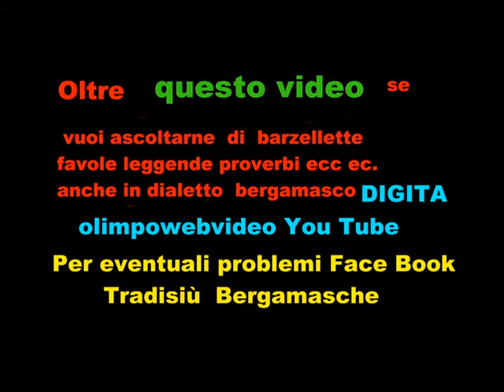complesso Iquattrotempi Concerto di Natale a PRESEZZO del 10 12 2011 file 129 5 °video.wmv